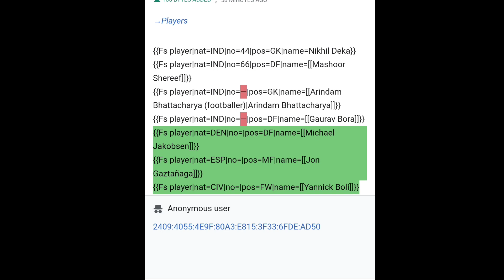🛑FOREIGN SIGNING NEUFC CONFIRM 5 FOREIGNER,STRAIKER NEW YANNICK BOLI💯💯💯